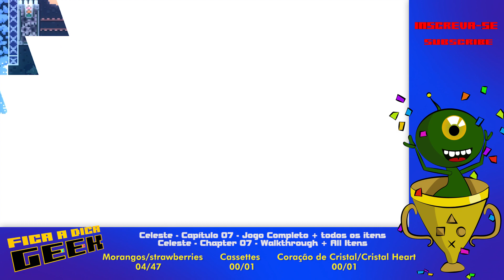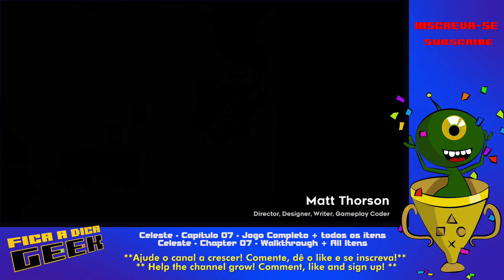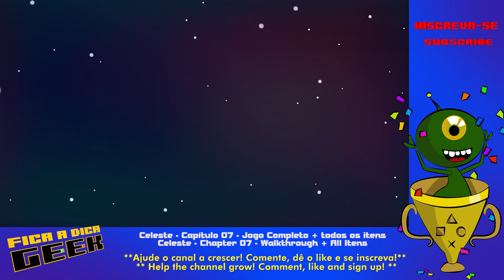Celeste Capitulo 7 Walkthrough 100% completo + todos os itens - GEEKTROPHY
No vídeo de hoje trazemos o premiadíssimo jogo Celeste!! Mostramos como passar coletando tudo do capítulo 7 do game.

Neste vídeo mostramos como conseguir os troféus:

-Pink Sunrise
-Celeste

discord Fica a Dica Geek